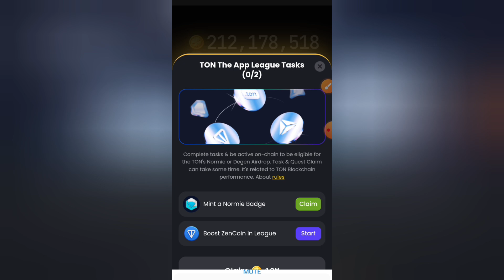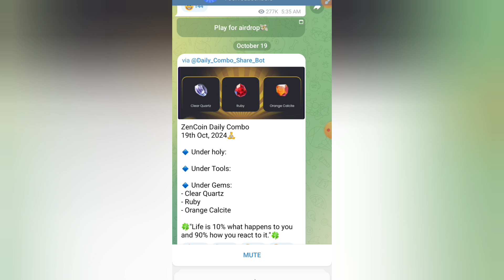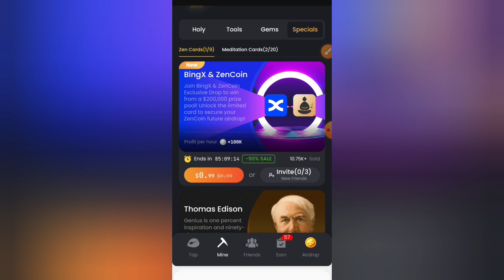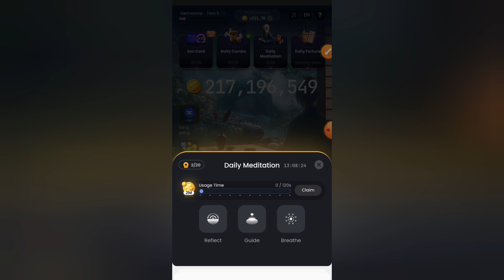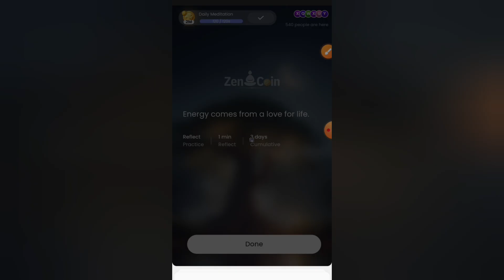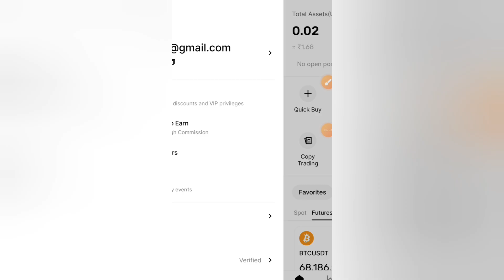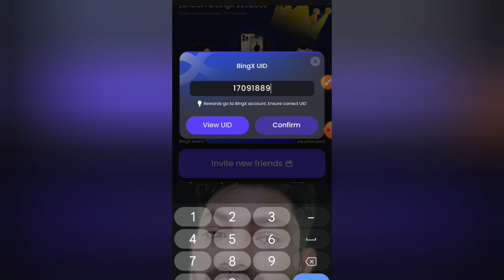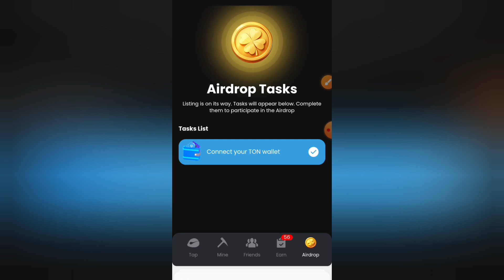Zen Coin Daily Combo 7M Daily Claim | Zen Coin Daily code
please=}🔔🔔🔔🔔

                                      channel

              For
"Touch_Shajid Khan"